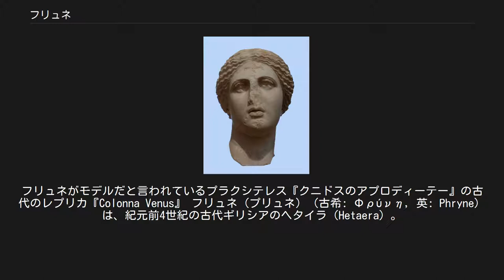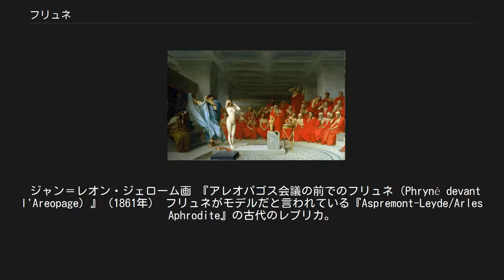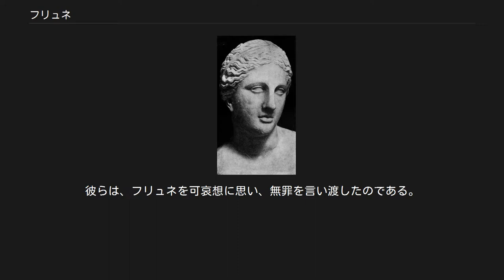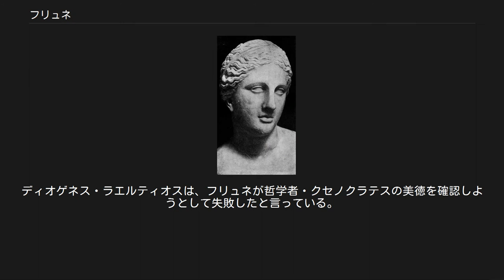フリュネ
フリュネがモデルだと言われているプラクシテレス『クニドスのアプロディーテー』の古代のレプリカ『Colonna Venus』 フリュネ（プリュネ）（古希: Φρύνη, 英: Phryne）は、紀元前4世紀の古代ギリシアのヘタイラ（Hetaera）。
祭儀に対する不敬を理由に裁判にかけられたことで有名。
 フリュネの本名はネサレテ（ギリシャ語：Μνησαρέτη, 英語：Mnesarete, 賛美された美徳という意味）であったが、顔色が黄色かったため、ヒキガエルを意味するフリュネと呼ばれていた。
これは他の高級遊女や売春婦にもしばしば付けられたあだ名であった。
彼女はボイオティアのテスピアイのエピクレスの娘であるが、アテーナイに住んでいた。
正確な生没年は不明であるが、紀元前371年頃生まれた。
その年は、レウクトラの戦いから間を置かずに、テーバイがテスピアイを撃破し、住人を排除した年であった。
 アテナイオスは、フリュネについて多くの逸話を残している。
彼はフリュネの美しさを賛美し、エレウシスの秘儀とポセイドーンの祭儀が行われた際、彼女が髪を下ろし、衣服を脱いで海に入ったと伝えている。
このことは、画家のアペレスの、有名な『海から上がるヴィーナス（アプロディーテー）』の製作意欲を掻き立てた。
同様に彼女を愛した彫刻家のプラクシテレスは、古代ギリシアにおける、初の女性の裸体像である『クニドスのアプロディーテー』のモデルに彼女を使ったとされる。
 アテナイオスによれば、プラクシテレスは、彼女のためにさらに二つの彫刻を制作した。
テスピアイの神殿に奉納されたエロースの彫像と、デルフォイの神殿に奉納された、フリュネ自身を象った黄金の像である。
その像は、アルキダモス3世とピリッポス2世の像の間に安置されていた。
テーバイのクラテスがこの像を見た時に「ギリシアの放蕩を願う奉納品だ」と称した。
パウサニアースは、青銅で箔押しされた二つのアポローン像が彼女の像の隣に置かれていたと伝えている。
 アテナイオスは、フリュネが非常に裕福であり、紀元前336年にアレクサンドロス大王によって破壊されたテーバイの城壁の修復費用の寄付を申し出たことを伝えている。
ただし、この申し出は、「アレクサンドロスにより破壊され、娼婦フリュネによって再建された」と城壁に刻むことを条件としていたため、テーバイ人によって拒否された。
 文学では、シャルル・ボードレールの詩『レスボス』と『美の女神』、ライナー・マリア・リルケの詩『フラミンゴ』が、フリュネの美と名声に霊感を受けて書かれた。
 ジャン＝レオン・ジェローム画 『アレオパゴス会議の前でのフリュネ（Phryné devant l'Areopage）』（1861年） フリュネがモデルだと言われている『Aspremont-Leyde/Arles Aphrodite』の古代のレプリカ。
十字架と鼻・耳の損傷はペイガニズムの神を否定する古代人の芸術破壊によるもの。
 フリュネの人生において最も有名な出来事は裁判である。
アテナイオスは、彼女が訴えられ、恋人の一人である雄弁家のヒュペレイデス（Hypereides）により弁護されたと伝えている。
アテナイオスはその起訴の理由について詳細を述べていないが、偽プルタルコス(en)が、不敬によるものであると書き残している。
 判決が不利になるかと見えた時、ヒュペレイデスが裁判官達の同情を得ようとフリュネの衣服を脱がせ、胸元を顕わにした。
彼女の美しさが、神秘的な恐れとともに裁判官達の胸を打ち、彼らは「アプロディーテーの女預言者であり神官」に有罪の判決を下すことができなかった。
彼らは、フリュネを可哀想に思い、無罪を言い渡したのである。
アテナイオスはまた、カッサンドレイアの喜劇詩人・ポセイディッポス(en)の『エペシア（エペソスの少女）』における、この裁判についての別の内容を語っている。
彼は、フリュネが裁判官一人ひとりの手を取り、涙ながらに自身の生涯について弁護したとだけ語り、衣服については触れていない。
 Craig Cooperは、このポセイディッポスによる逸話こそが本物であり、フリュネは裁判の間、胸元を露にすることは無かったと主張している。
 ある時、リディア王がフリュネを求めたが、フリュネは法外な金額を要求した。
気に入らない相手だと思ったためである。
しかし王はその金額を呑み、フリュネは王の希望に応え...